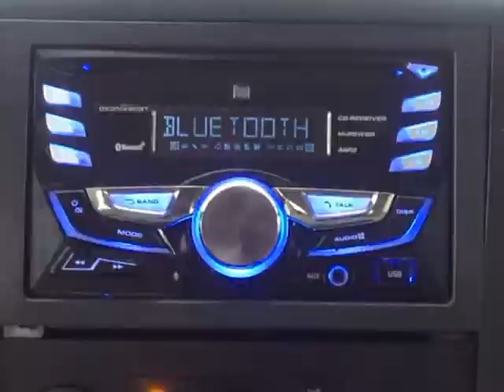2008 Chevrolet Silverado 1500 LTZ Crew Cab 2WD (Mobile, Alabama)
SKCO Automotive
7354 Airport Blvd.